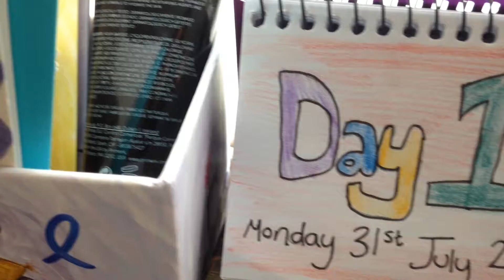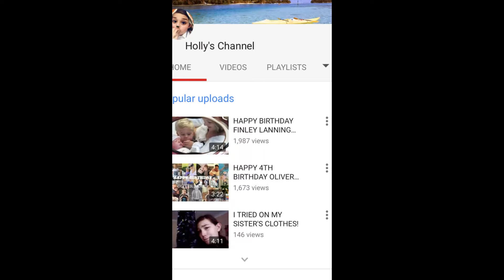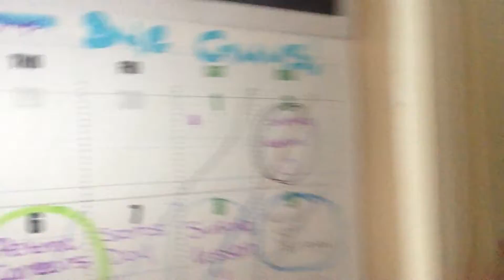FIRST DAY AFTER A WHILE! - Monday 31st July - Day 1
It was a lazy day yesterday, but I had a lot of fun filming this!

Thank you so much for the support on the Oliver James Birthday video, it is my second most popular, in only 4 days! It's just shy off the Finley Jay Birthday video. It's really appreciated!